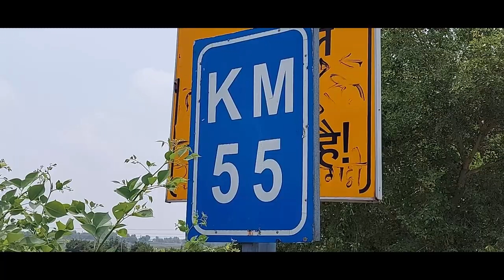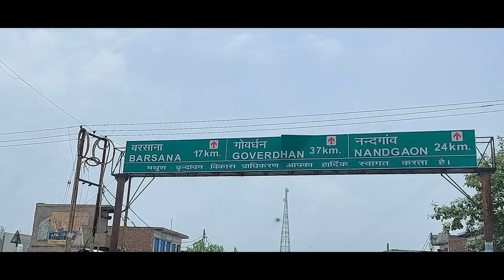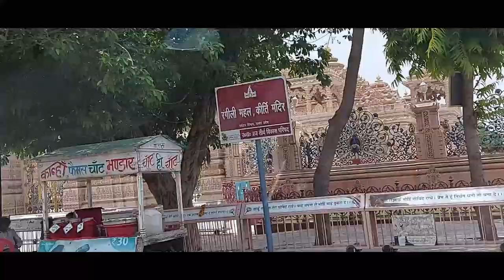Advik ki Picnic | Naani Ke Ghar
Advik has been very excited past days to go out in open. So we have finally decided to take him to his grandmother's house.

Barsana is located approximately 135 km from Delhi. It is a short drive which takes 3 hours to reach.

Advik is very happy to roam around and be close to nature.